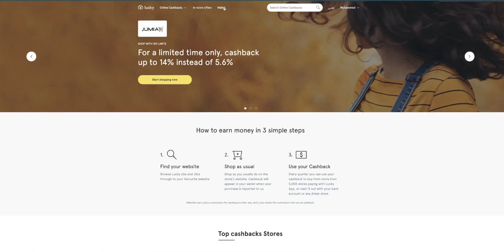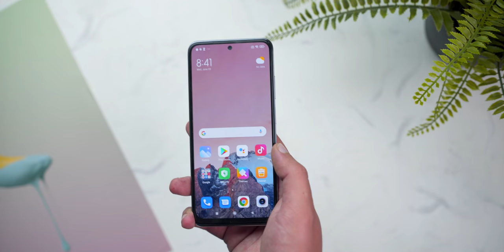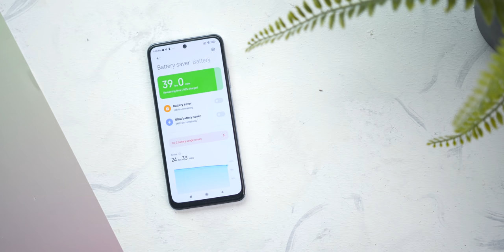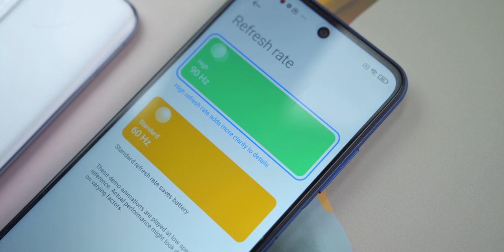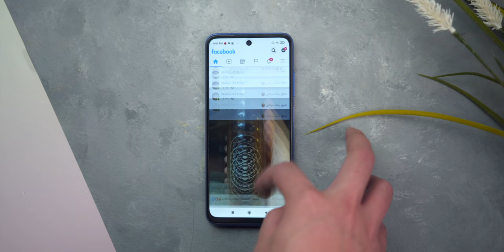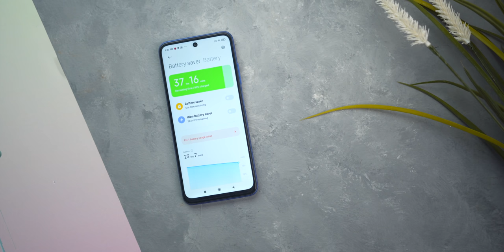Xiaomi Note10 S & Note 10 5G | هل يستحقون الشراء ؟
شاومي نوت ١٠ اس - شاومي نوت ١٠ ٥ جي .. هل يستحقوا الشراء ؟

شاومي بتكمل سلسلة النوت ١٠ و منزلة موبايلين جداد في السوق المصرى و هما شاومي نوت ١٠ اس و شاومي نوت ١٠ الجيل الخامس

هل يستحقوا الشراء في وسط صراع الشركات و القيمة مقابل السعر .. ولا فيه افضل ؟